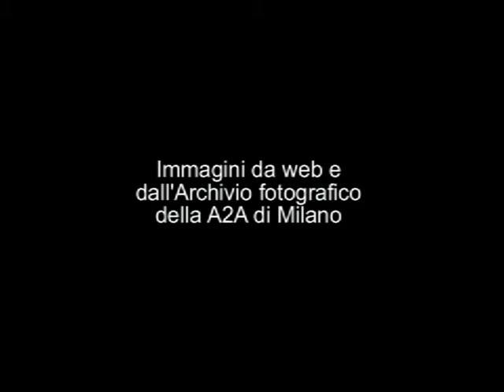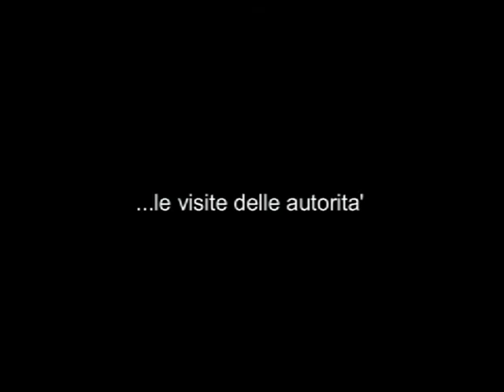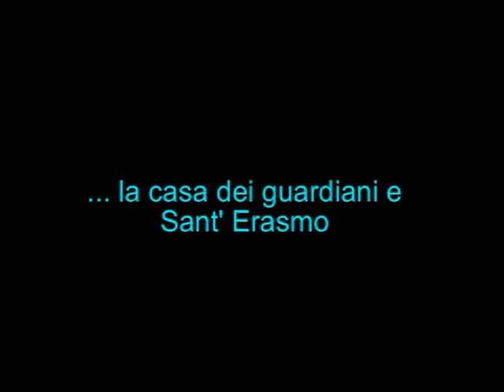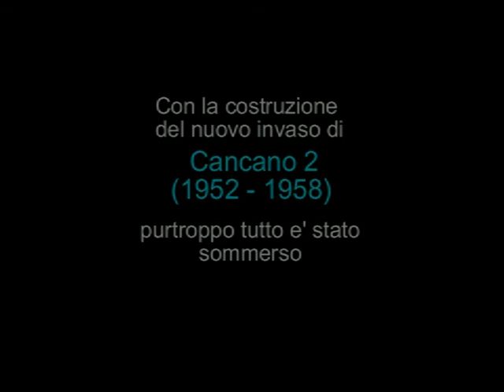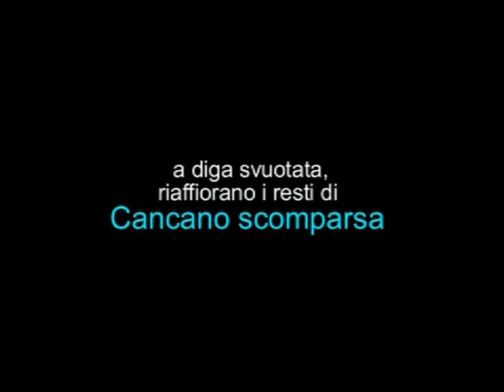CANCANO SCOMPARSA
Descrizione : Documentario fotografico della diga di            Cancano 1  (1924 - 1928) dalla costruzione alla scomparsa conseguente al nuovo invaso di Cancano 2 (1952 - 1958) .